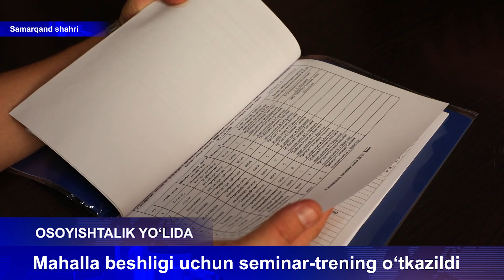Samarqand viloyati IIB Axborot xizmati “Osoyishtalik yo‘lida” koʻrsatuvining 21-soni